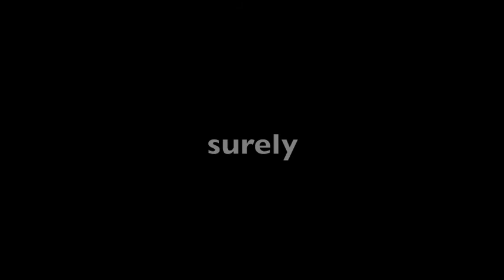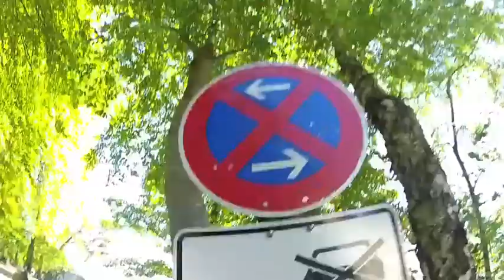Freizeitvideo WDL JU 4 2012